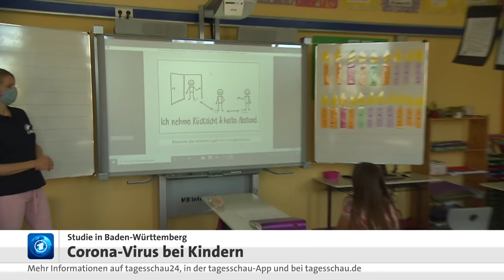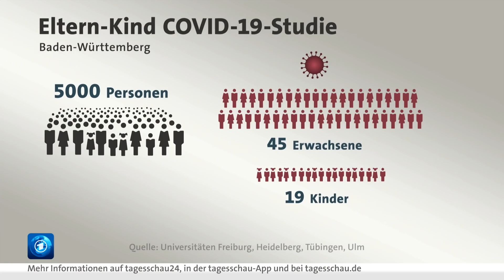Corona-Studie: Kinder offenbar seltener betroffen als ihre Eltern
Eine Frage wird seit dem Ausbruch der Corona-Pandemie immer wieder diskutiert: Welche Rolle spielen Kinder bei der Verbreitung des Virus? In Deutschland widmen sich momentan mehrere Institute diesem Aspekt. Die Universitätskliniken Heidelberg, Tübingen, Freiburg und Ulm präsentierten jetzt die Ergebnisse einer gemeinsamen Studie. Demnach stecken sich Kinder seltener mit dem Virus an als Erwachsene. Das gelte auch für Kinder in Notbetreuungen. Als Konsequenz beschloss die baden-württembergische Landesregierung, Kitas und Grundschulen Ende Juni wieder für alle Kinder zu öffnen.